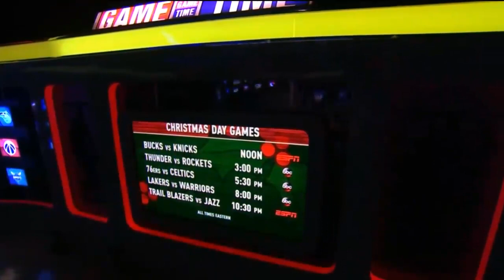2018-19 NBA Schedule Release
Casey Stern and Dennis Scott preview the schedule of featured games for the upcoming season

IGNORE TAGS ONLY:
NBA HIGHLIGHTS WESTERN EASTERN CONFERENCE FINALS SHAQ CHUCK BLOOPERS PRACTICE SHOOTAROUND ALL-ACCESS WORKOUT INSIDE THE NBA ESPN TV GAMETIME CELTICS NETS KNICKS 76ERS RAPTORS BULLS CAVALIERS PISTONS PACERS BUCKS HAWKS BOBCATS HEAT MAGIC WIZARDS MAVERICKS ROCKETS GRIZZLIES SPURS TIMBERWOLVES BLAZERS NUGGETS THUNDER JAZZ WARRIORS CLIPPERS LAKERS SUNS KINGS ALLY OOPS SLAMDUNK POSTERIZE MONSTER ANKLE BREAKER LEGEND SHAQTIN A FOOL DUNK SLAM ALLY OOPS SLAMDUNK WESTERN EASTERN CONFERENCE FINALS